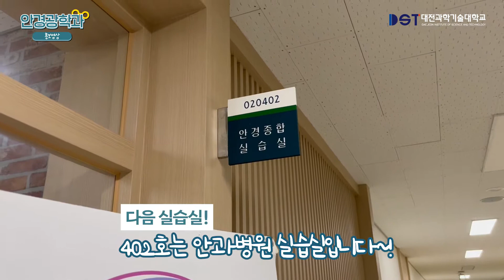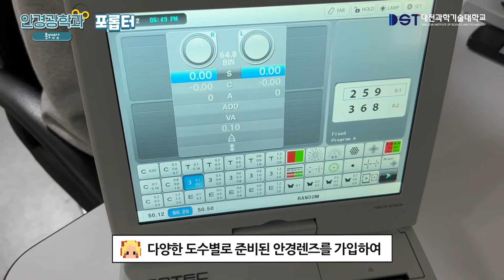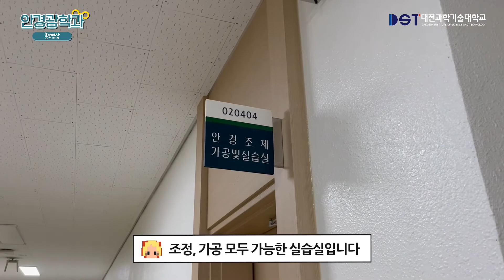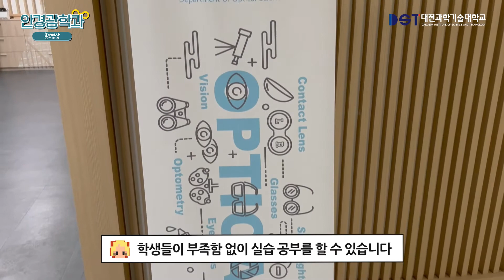[대전과학기술대학교] 안경광학과👓 | 랜선 실습실 투어 | 최첨단 장비 소개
차별화된 안경분야의 전문가를 양성하는
최첨단 장비가 있는 실습실을 대공개합니다!

랜선으로 실습실을 돌아보며
안경광학과에 대해 알아보아요~

💙DST 2022학년도 수시 모집기간
2차 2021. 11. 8(월) ~ 11. 22(월) 24:00

💙DST 2022학년도 정시 모집기간
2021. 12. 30(목) ~ 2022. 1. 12(수) 24:00